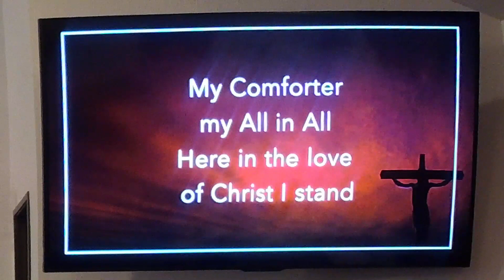Summit of Peace 5/17/2020 10:30 am Contemporary Service